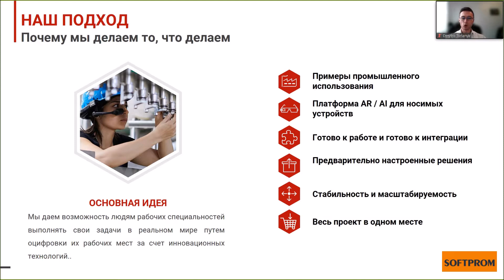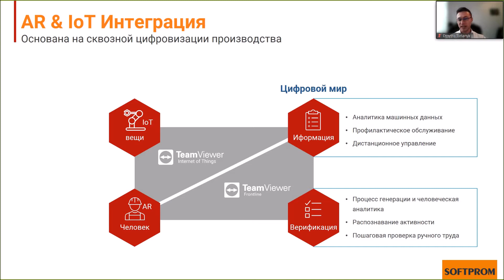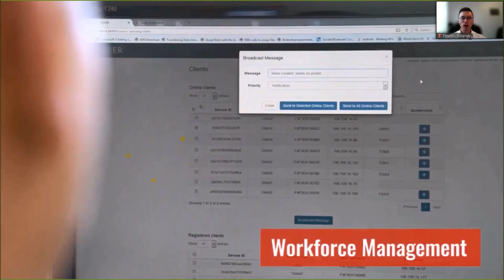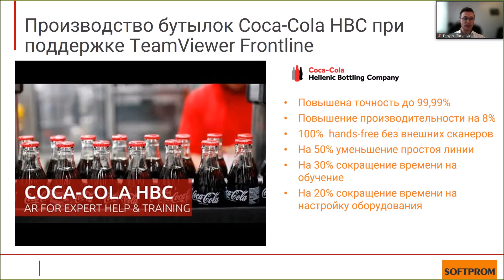TeamViewer Frontline by Softprom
Дмитрий Торяник, Главный инженер Softprom, об универсальной платформе дополненной реальности и искусственного интеллекта с носимыми устройствами для работы без помощи рук.
Основная цель Team Viewer Frontline — оцифровать место деятельности людей рабочих специальностей.